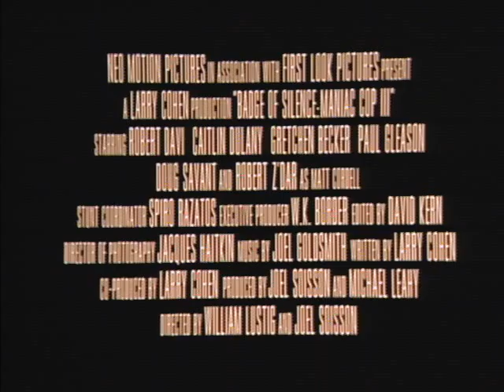Maniac Cop III: Badge of Silence Trailer